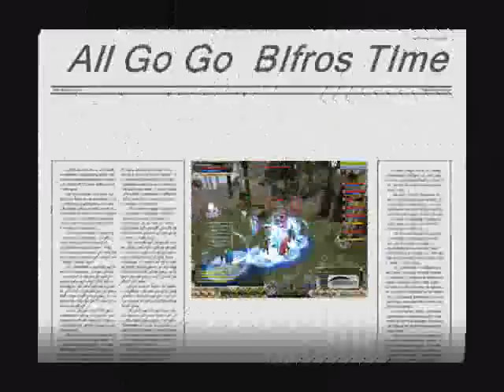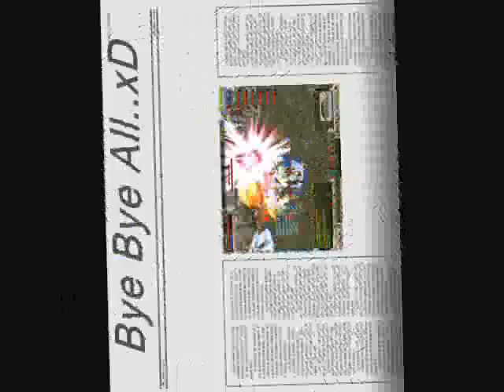lNeverMorel In NT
Server  Carnac - West